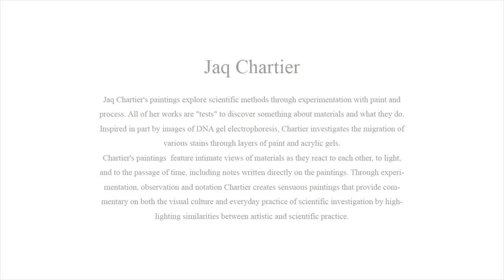The Art of Jaq Chartier at William Baczek Fine Arts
Jaq Chartier's paintings explore scientific methods through experimentation with paint and process. All of her works are "tests" to discover something about materials and what they do. Inspired in part by images of DNA gel electrophoresis, Chartier investigates the migration of various stains through layers of paint and acrylic gels.

Chartier's paintings  feature intimate views of materials as they react to each other, to light, and to the passage of time, including notes written directly on the paintings. Through experimentation, observation and notation Chartier creates sensuous paintings that provide commentary on both the visual culture and everyday practice of scientific investigation by highlighting similarities between artistic and scientific practice.

William Baczek Fine Arts is located in Northampton, Massachusetts.